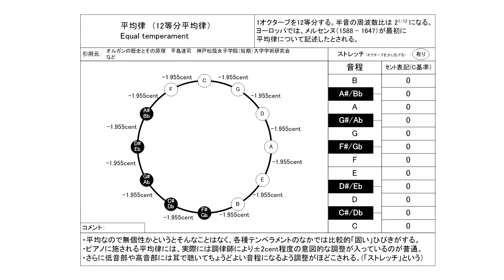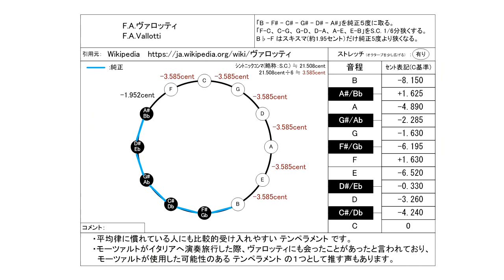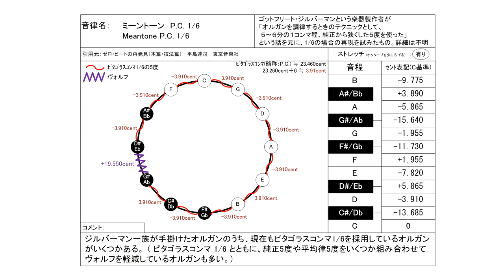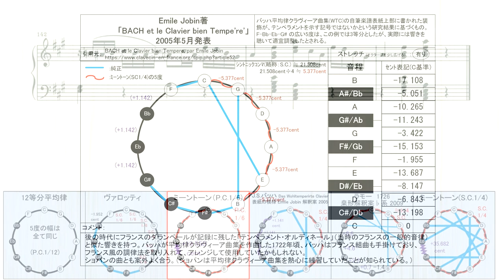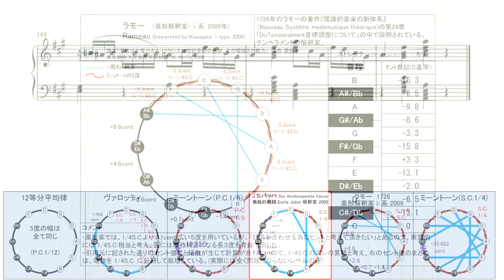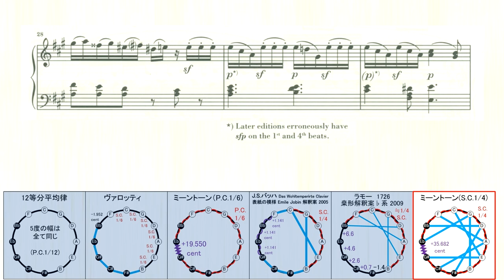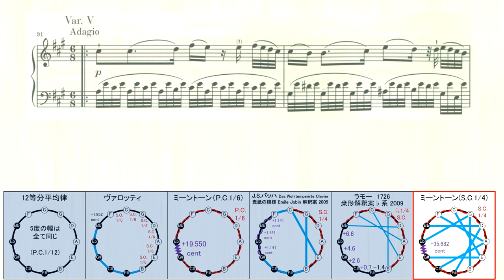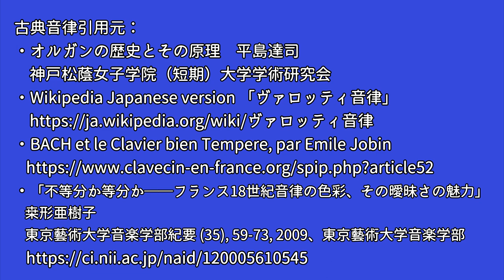中全音律でモーツァルト ピアノ・ソナタ 第11番イ長調K.331 第1楽章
0:00 12等分平均律 メルセンヌ(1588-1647)
13:46 F.A.ヴァロッティ (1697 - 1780)
27:32 J.P.キルンベルガー(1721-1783) 第3法
41:18 モデファイド・ミーントーン　J.P.ラモー H.Legros解釈案(1973)
55:06 モデファイド・ミーントーン　A.シュニットガー(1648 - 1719)
1:08:52  中全音律 S.C. 1/4 P.アーロン(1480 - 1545)

ピアノ演奏データ制作：
S.P.ORCHESTRA　M-Musica様

2023/6/6 ヴァロッティの音律のセント値に誤りがあったので訂正しました。